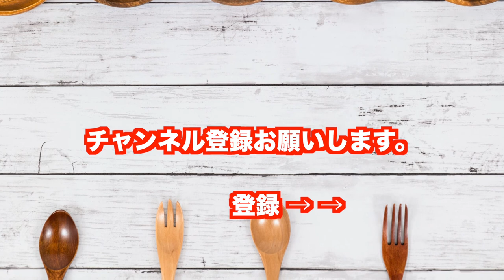フムス Hummus アメリカのロサンゼルスに住む日本人・青井ゆかりの日本人の口に合う簡単・お手軽国際料理のレシピを世界へ発信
ロサンゼルスに住む青井ゆかりの
​日本人の口に合う世界の料理教室

アメリカのカリフォルニア州・オレンジカウンティにある
全米一安全な街・アーバインに住む
日本人・青井ゆかりの日本人の口に合う簡単・お手軽国際料理のレシピを
世界へ発信
今までの料理レシピと一味違う料理をご堪能ください。

料理レシピ講師
青井ゆかり

料理名
フムス
Hummus

本日の素材
ひよこ豆　一缶　500g
タヒニ(ゴマペースト) 半カップ
ガーリック　小さじ1
オリーブオイル　大さじ6
水　大さじ　3
カーヤンペッパー　少々

後でかける
パプリカ

アーバインの特徴
快適な気候
アーバインエリアは地中海性気候に属しているので、温暖で夏季は乾燥していて過ごしやすいです。冬が雨季になりますが、日本の梅雨シーズンのような雨量はなく、日本の冬の雨量とほぼ同じ、もしくは少ない位です。夏は雨がほとんどなく、カラッとした快晴が続きます。特に夏は、日本のようなジメジメとした湿気がなく乾燥しているので、日差しは強いですが、暑さをあまり感じず過ごすことができます。

アーバインは、日本のつくば市の姉妹都市です。
アーバインは、アメリカはカリフォルニア州のオレンジカウンティにある都市です。アメリカで第２のシリコンバレーと呼ばれており、多数のハイテク企業が集まっています。日本企業の現地法人もあり、アシックス、アトラス、シマノ、東芝、マツダ、マルちゃん、マルコメなどの企業があります。

アーバインはもともと農場だった場所を、1971年にアーバイン社によって都市開発が始まった計画都市です。アーバインは、ロサンゼルスの建築家ウィリアム・ペレイラにより設計され、カリフォルニア大学アーバイン校を中心とする人口5万人以上の都市計画のもと開発がはじまりました。市内は各居住区に分割されていて、それぞれ6車線の通りによって分割されています。

各居住区には商業施設、教会、学校が設置されています。現在、アーバインの人口は、約25万人となり、その50%が白人系、40%がアジア系、7%がラテンアメリカ系、約1%がアフリカ系、残りがその他となっています。家族構成では、53.8%が既婚世帯で世帯の平均収入は約900万円です。
アーバインについて
画像

アーバインのある場所：アメリカ  カリフォルニア州  オレンジカウンティ
アーバインの人口：約25万人（アメリカで68位、カリフォルニア州で16位、オレンジカウンティで3位）
アーバインの面積：172.115 ㎢
人種：白人系 約50%、アジア系 約40%、ラテンアメリカ系 約7%、アフリカ系 約1%、その他
既婚世帯：約54%
単身世帯：約33%
世帯の平均年収：約900万円
気候：地中海性気候
平均最高気温：29℃（最高気温記録 43℃）
平均最低気温：  4℃（最低気温記録  -6℃）
治安：全米屈指の治安の良い都市（凶悪犯罪件数が全米で最も低い水準）

画像

既婚世帯：約54%
単身世帯：約33%

音楽使用
BGM　3分クッキングのテーマ　アレンジ

３６０度VR動画撮影・編集を行なっています。

★その他　多数